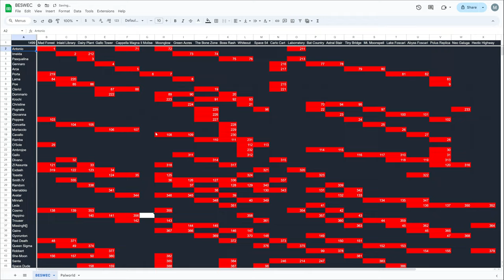Vampire Survivors Genevieve Evades The Stalker in Darkness? BESWEC 227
Genevieve's Ophion evolution has a nastly habit of making the entire screen black which is bad for evading Stalkers.  Can she evade The Stalker Vampire Survivors Inlaid Library and The Bone Zone Stages?  Yes, because this is being posted.  Also Moonglow is here in BESWEC 227.

00:00 Evading The Stalker, in Darkness?!
00:22 Genevieve Darkens the Inlaid Library
18:18 Vampire Survivors The Bone Zone Sends The Stalker In
37:08 Vampire Survivors Moonglow Says "Hi"
46:25 Tally Check-off.  433 Down, 1499 to Go
46:50 Outro Thumbnail and Thanks